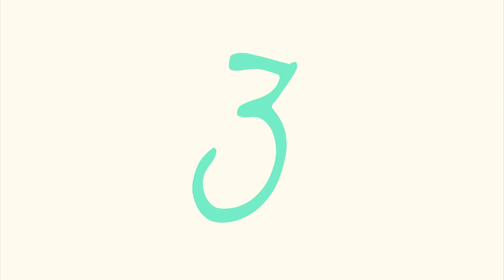Mini árvore de Natal - 7 ideias fáceis e lindas